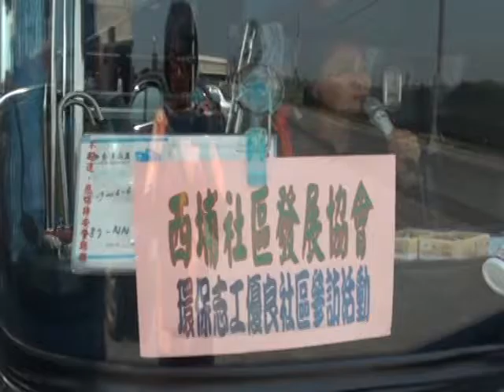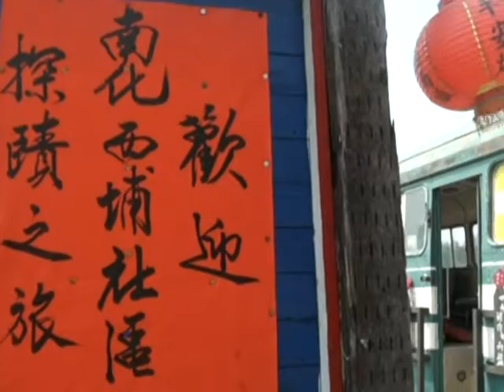頂菜園-台南南化西埔社區踏查-1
台南市南化區西埔社區，農村踏查之旅，來到了古笨港頂菜園參訪，看到社區營造如此之美，有著讚佩不已，回味台灣四十年代到五十年代，農業時期那最原始風貌，盡在頂菜園鄉土館呈現出來。再與本會理事長分享他，歷經七年社區營造，心路歷程，給西埔社區最佳參考對象。